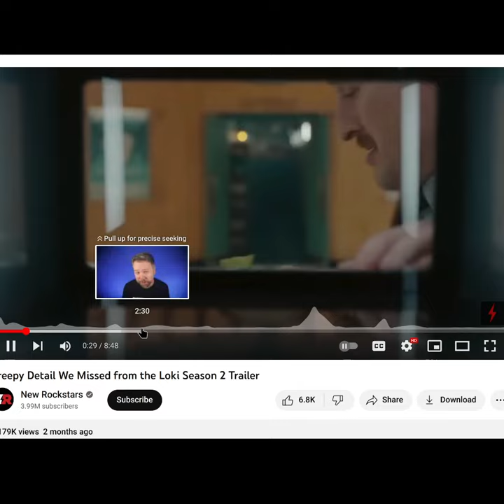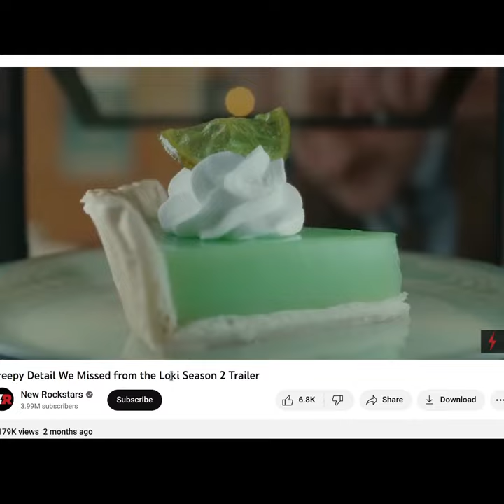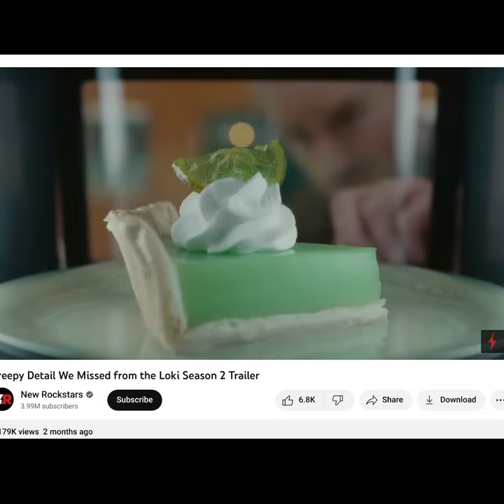Key Lime Pie in new Loki Season... It's breaking into mainstream a bit more... Hurray!